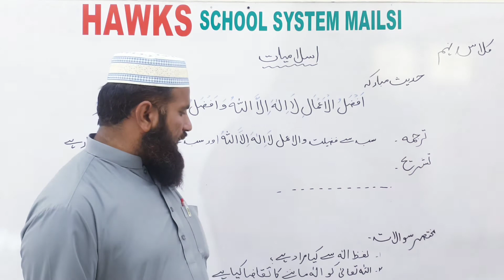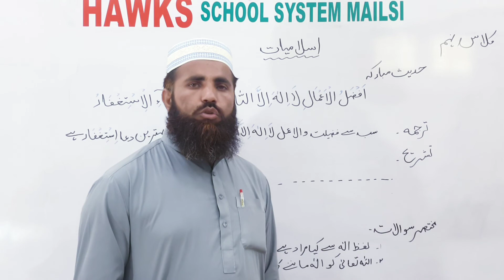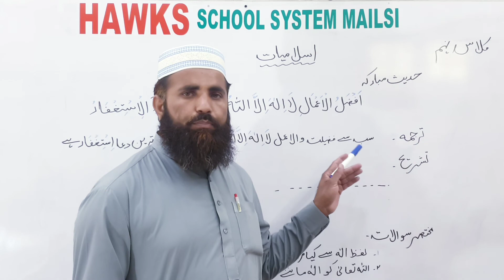Islamyat 9th Class Hadeeth No 01 by Qari Jameel Ur Rehman